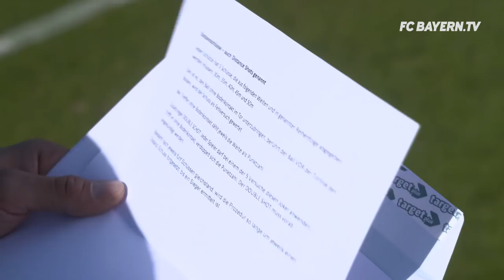ThoMats #1 | Long-Distance Challenge | Müller vs. Hummels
FC Bayern star Thomas Müller was challenged to a variety of duels by his teammate Mats Hummels. The first challenge ThoMats face off in a long-distance challenge. Who do you think will come out on top?